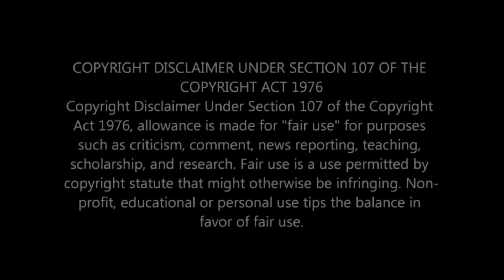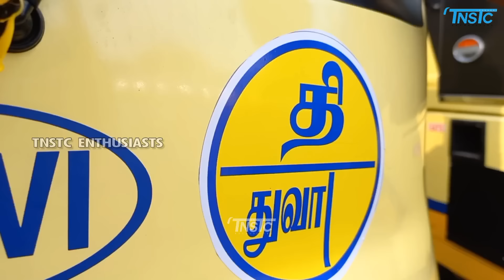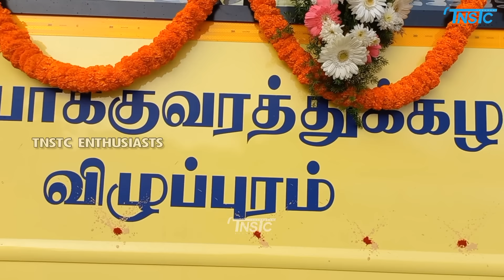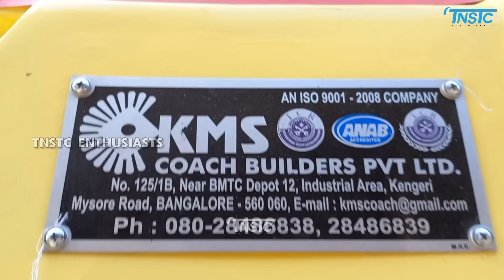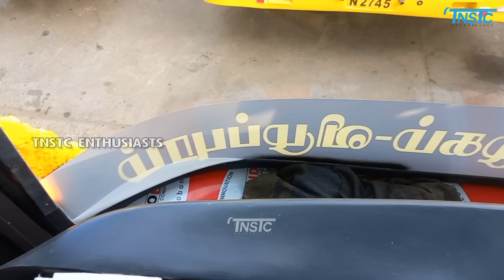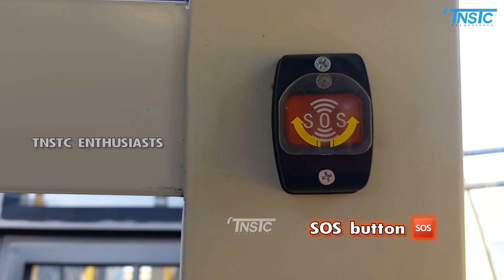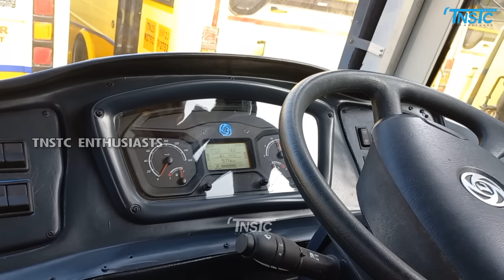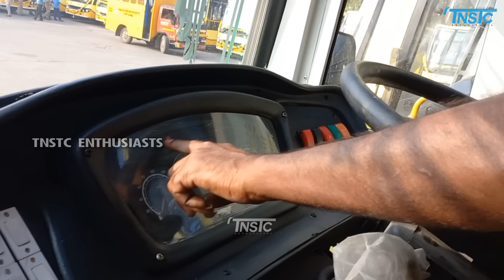Complete Cover of New BS6 buses♥️ || Features explained by crews! || TNSTC Enthusiasts 💙✨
புதிய BS6 பேருந்துகளில் அப்படி என்ன இருக்கு??
What’s there in BS6 Buses??

1.Front Overhang is lengthy than BS4
2. Vinyl Flooring
3.Comfy Seats
4.Seat Belts on Last Row
5. Mobile Charger with USB (Crew)
6. First Aid Kit
7. Emergency Door Button, Stop Switch
8. Adblue - (BS6) emission control liquid
9. Crew Safety Box and Fan
10. SOS Button on every pillar of either sides
11. Upgraded steering
12. Multifunctional Instrument Cluster
13. Short length gear and new model engine cover
14. Even height (uniform) platform (No projected platform on tyre area)

Timestamps⏰:
0:00 Welcome
0:31 Squads
3:09 TNSTC KOVAI
3:17 TNSTC MADURAI
3:23 TNSTC TIRUNELVELI
3:33 TNSTC VILLUPURAM
3:36 TNSTC KUMBAKONAM
3:41 Exterior
5:20 Exhaust system
5:32 Air Filter
5:41 Adblue Oil
5:58 Spare Wheel
6:34 Exterior
7:29 Rear sensors
7:38 Steps
7:50 Interior
10:40 Engine Start
11:00 RPM raising
13:02 Engine Off
13:08 Driver explaining features
14:58 Crews Interview
16:20 Thanks for watching keep supporting us

Video: Vignesh, Paul Kithiyon, Navin Kumar
Edit: Vignesh